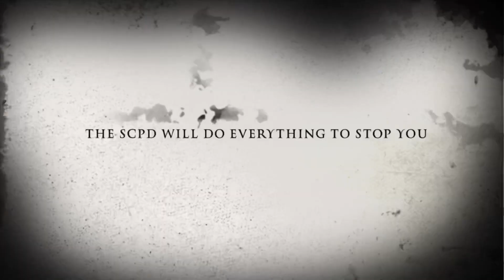Need For Speed: Hot Pursuit Remastered But If It Was An iMovie Scary Film Trailer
This was probably the most hilarious￼ thing I have ever created. Maybe even dumb to be honest